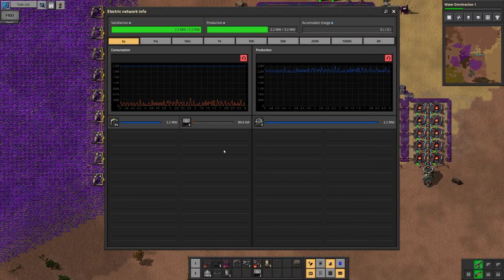Factorio: Omnisuite Let's Play 2 Part 5: Omnite production increase